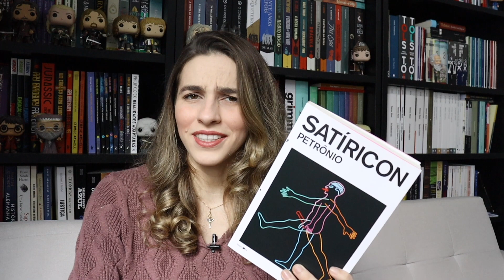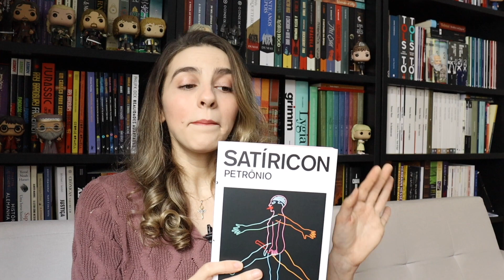Novos na estante (bookhaul) - Julho/2021 | Paloma Lima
🎁 Minha lista de desejos da Amazon
Meu link da Amazon*

📚 ONDE ENCONTRAR OS LIVROS CITADOS NO VÍDEO

O ministério da verdade
Encaixotando minha biblioteca
Os sofrimentos do jovem Werther
A senhorita de Scuderi
Como curar um fanático

🟣 RESENHA CITADA